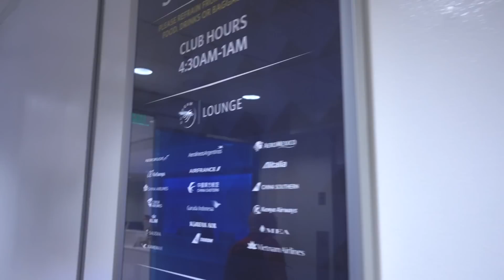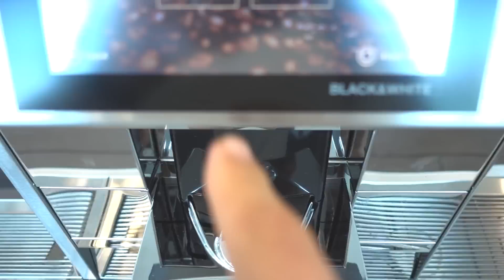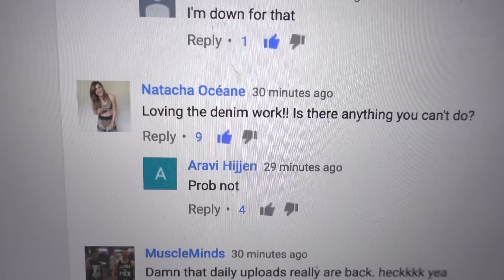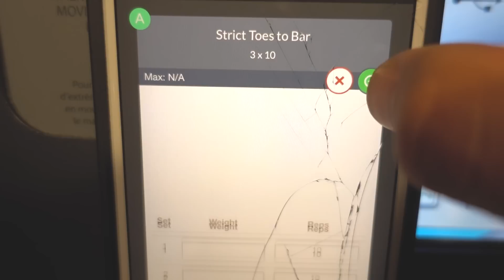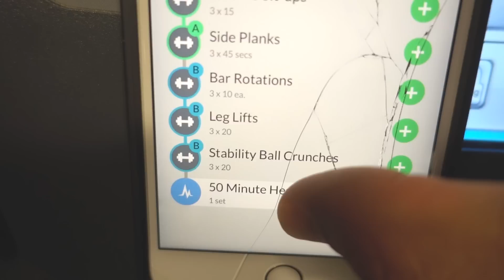THEY DON'T WANT US TO WORKOUT